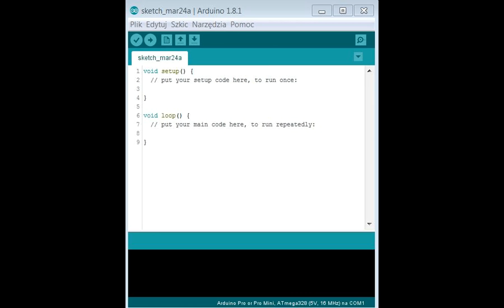Pozyton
film wstępny o Pozytonie